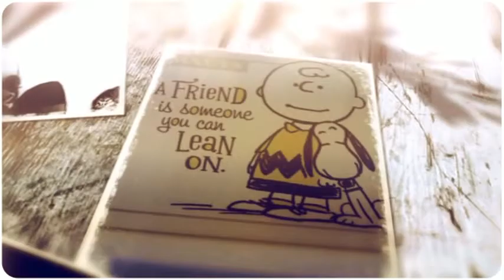Atheist Ads On Christian Channels